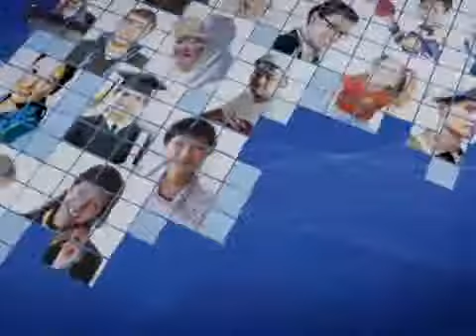Бикешев 10 04 15 каз